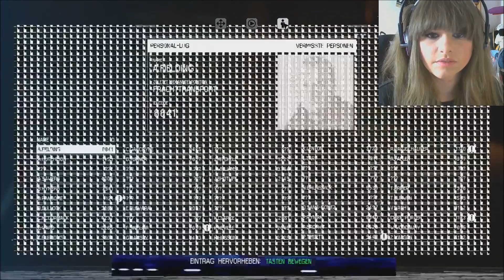Alien: Isolation #50 - Wir müssen entkommen! | Let's Play Alien: Isolation